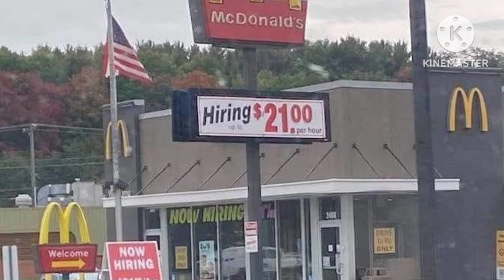Wendy's condsider Surge Pricing